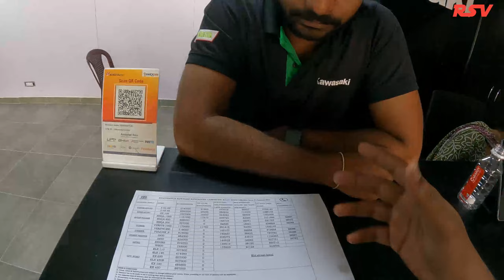Ninja versys 650 first ride 🙂🙂👌ninjaversys650